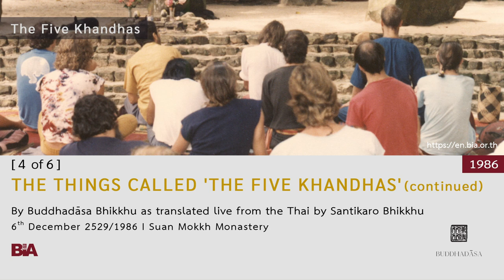8612 - [4 of 6] TheThings Called 'The Five Khandhas' (continued) | Buddhadāsa Bhikkhu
Buddhadāsa Bhikkhu emphasizes that in order to understand the burden of life we must understand the five khandhas completely. Just talking about them or listening about them is not enough – we need to clearly see the five khandhas when they are functioning. He describes the three kinds of khandhas: when attachment has not arisen, when the mind has attachment of ‘I’ or ‘mine,’ and when the mind is pure as found in the Arahant, the enlightened being. He encourages us to carry the practice of vipassanā to completion, and then there will be the pure khandhas and the mind truly at peace without attachment to any of the khandhas. The talk ends with an explanation and recitation of the Bhara Sutta – The Burden.

This Dhamma teaching was offered by Tan Ajahn on 6th December 1986.

1. Courses to introduce foreigners to the correct understanding of Buddhist principles and practice

2. Meetings among Buddhists from around the world to establish and agree upon the ‘heart of Buddhism’

3. Bring together leaders from all religions for the sake of mutual good understanding and cooperation to drag the world out from under the tyranny of materialism.